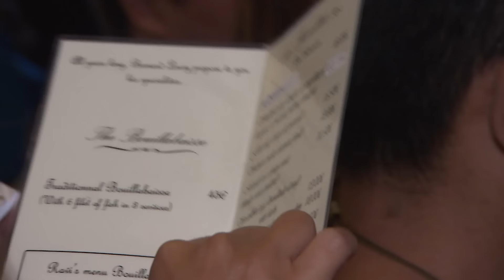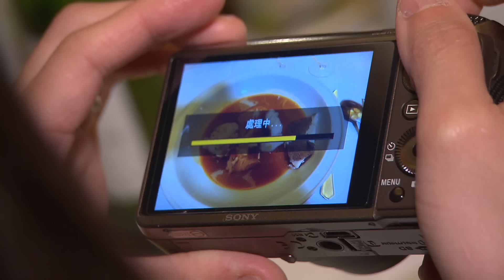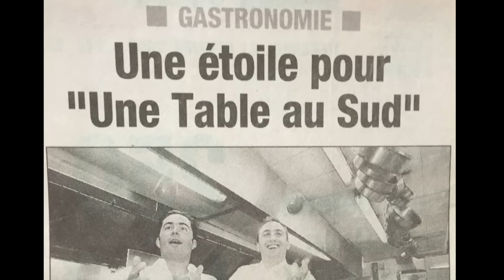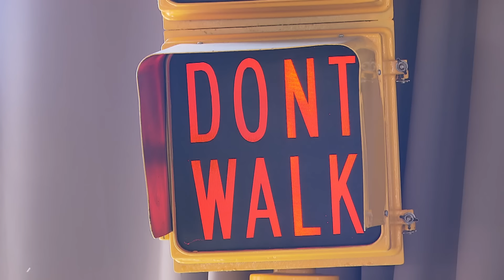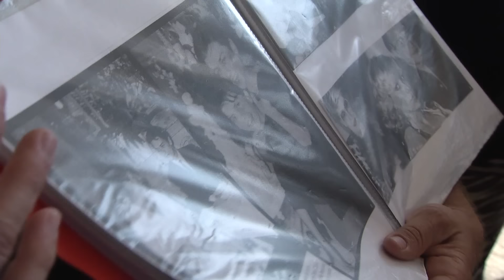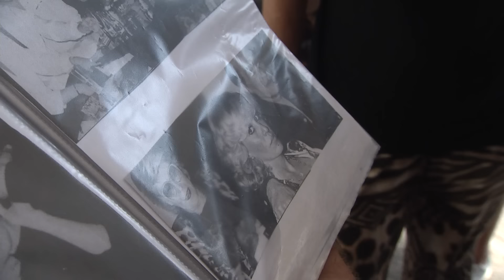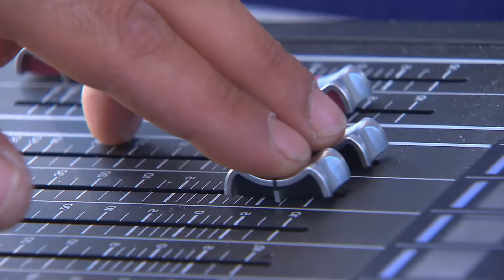Hôtels de luxe, lieux branchés : le renouveau de Marseille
Nouvel hôtel de luxe, galeries commerciales haut-de-gamme, lieux branchés : depuis quelques années, Marseille se métamorphose. Et malgré ses problèmes de sécurité, la deuxième ville de France est en plein boom touristique. Elle attire aussi de plus en plus d’habitants venus d’autres régions de France.